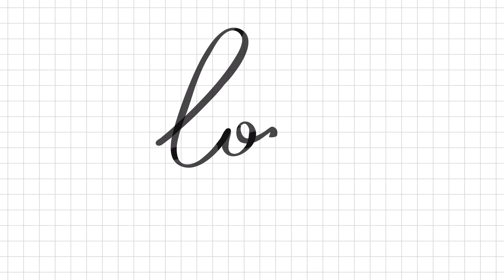SNOW TUBING at ELM CREEK PARK RESERVE 2020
SNOW TUBING WITH TODDLER 2020

It was a warm day and spring is on the way, so we decided to go out and enjoy the remaining days of the winter.